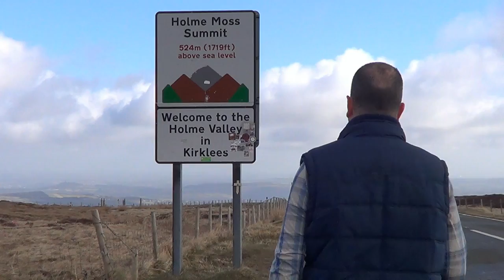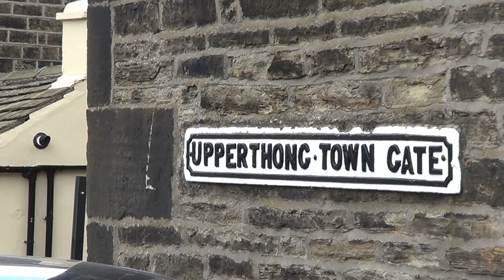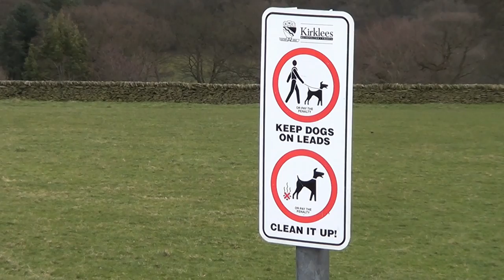036: Homesteads of Holmfirth (Holmfirth, Upperthong and Holmbridge) (South Pennines 2015)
SOUTH PENNINES WALK FEATURING HOLMFIRTH, UPPERTHONG AND HOLMBRIDGE

"Homesteads of Holmfirth"
Filmed 27th March 2015
Post-production completed 13th April 2015

I visit the lovely Holmfirth in West Yorkshire, where "Last of the Summer Wine" was filmed. After exploring the town I walk a five mile circuit taking in some of the splendid surrounding countryside.

Filmed in the county of West Yorkshire including a small part of Derbyshire and the Peak District. Locations include Holmfirth, Upperthong, Holmbridge and Holme Moss. This is the first film in the South Pennines.

Click here for a map showing the route of the walk

For a small fee you can download any of my musical soundtracks I have composed for my films